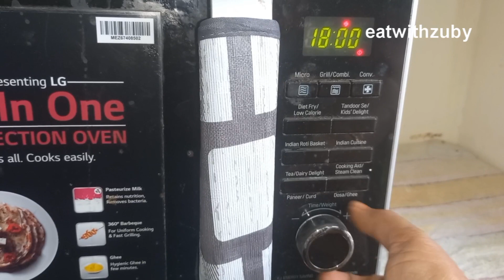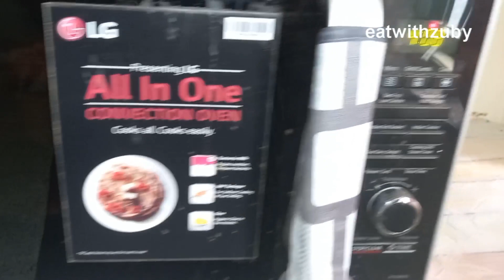✨️கிறிஸ்துமஸ் ஸ்பெஷல் with some recipes || Healthy and easy recipe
In this video,we made CHIRSTMAS cake and what i did during my holiday with some recipes.Poori with potato and peas masala for breakfast, easy recipe, try it, and enjoy.
Friends,please do try this recipe and tell me about what you did during your holiday and how you spend your CHIRSTMAS.